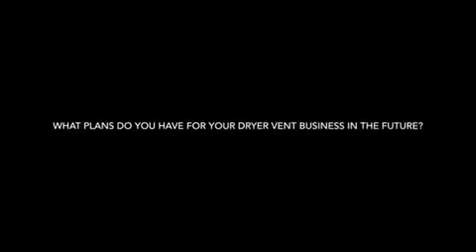Dryer Vent Wizard - Franchise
We’ve got the right expertise in a dramatically underrepresented market & are passionate about offering excellent service & homeowner safety while having a blast. All of this, combined with the community and business benefits of the Neighborly system, builds up to a remarkable opportunity for entrepreneurs to get things flowing toward the future.